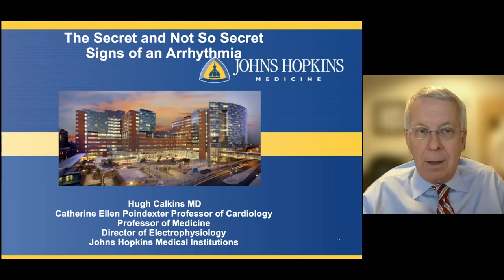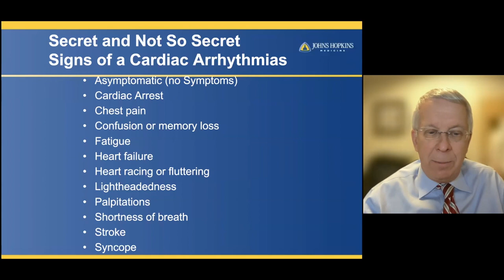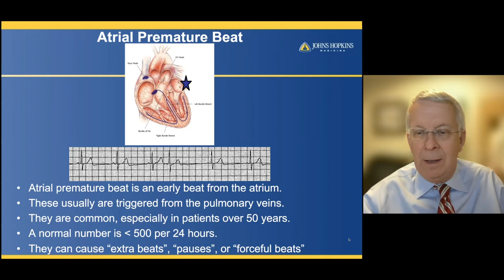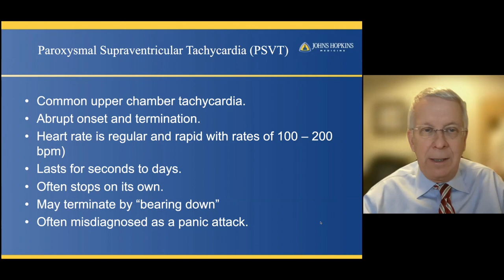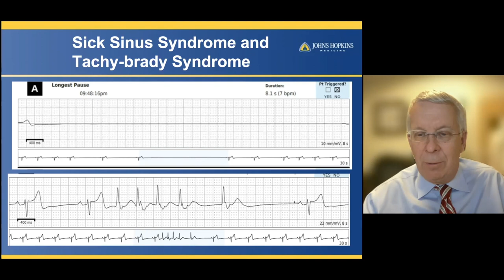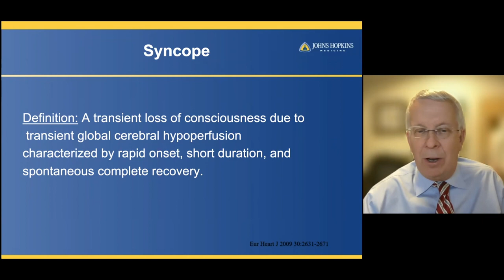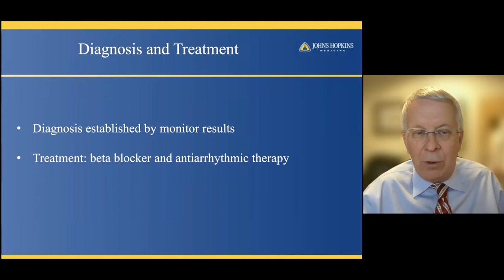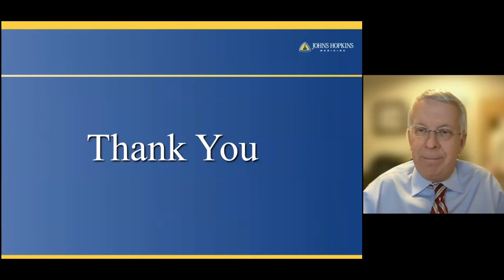A Woman's Journey Presents: Secret (and Not So Secret) Signs of Arrhythmia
Dr. Hugh Calkins is the Catherine Ellen Poindexter Professor of Cardiology and Director of the Electrophysiology Laboratory and Arrhythmia Service at the Johns Hopkins Hospital. He is an internationally recognized expert on catheter ablation, atrial fibrillation, syncope, arrhythmogenic right ventricular dysplasia (ARVD) and arrhythmia management.

Dr. Calkins attended Williams College and Harvard Medical School before training in medicine at Massachusetts General Hospital. He received his cardiology training at Johns Hopkins. His first faculty position was at the University of Michigan, where he directed the Pacemaker Service, and he returned to Johns Hopkins as director of the Arrhythmia Service in 1992.

Dr. Calkins is an Associate Editor of the Journal of Cardiovascular Electrophysiology and is on the editorial board of many other cardiology journals. He is a former member of the American Board of Internal Medicine Electrophysiology Boards Test Writing Committee. Dr. Calkins is a fellow of the American College of Cardiology, the American Heart Association and the Heart Rhythm Society. He led a 44-member international task force whose 2012 Expert Consensus Statement gave recommendations for treatment and research of atrial fibrillation. Dr Calkins is a past president of the Heart Rhythm Society and was elected to be a member of the Miler Coulsen Academy of Clinical Excellence in 2014.

Dr. Calkins has published more than 500 articles and book chapters on a large variety of cardiac arrhythmias. His research has focused predominantly on catheter ablation, atrial fibrillation, syncope, and arrhythmogenic right ventricular dysplasia. Dr. Calkins has also written extensively on most aspects of heart rhythm disorders and their treatment.